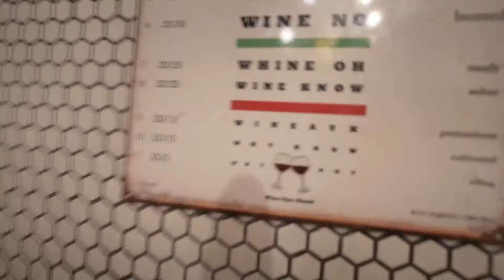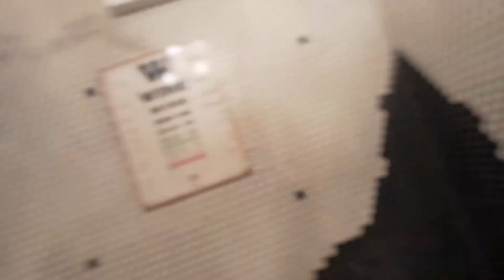A secret hidden upstairs in Flushing: The Attic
The Attic is a cool speakeasy in Flushing that is equal parts cocktail bar and oyster bar! It's a cozy spot where you can sip on delicious drinks while enjoying oysters and other food. We had the Oysters Rockefeller and they were so savory and melted in your mouth! Located in downtown Flushing, it takes a bit longer to get to The Attic, but the journey is well worth it. (Apologies for the out-of-focus shots--our camera was clearly enjoying the drinks as much as we were!)